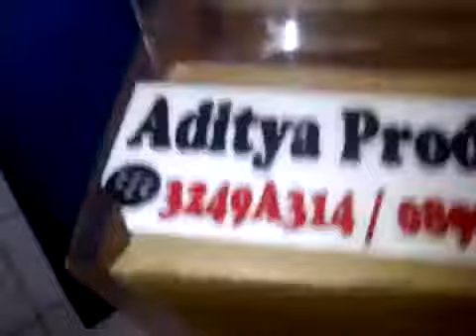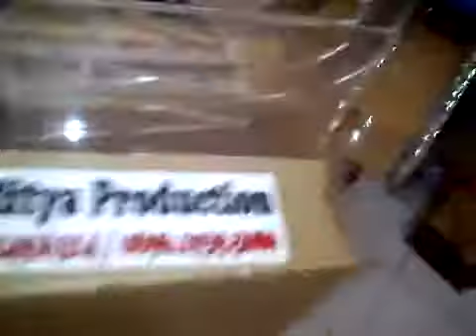toko acrylic kotak amal Hub Aditya 089619395080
pusat kotak amal acrylic di jakarta Hub Aditya 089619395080
harga kotak amal di jakarta Hub Aditya 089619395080
custom kotak amal dari acrylic Hub Aditya 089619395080

ADITYA SUPPLIER ACRYLIC menerima jasa pembuatan KOTAK AMAL ACRYLIC   Dengan dukungan dari berbagai aspek seperti penggunaan mesin yang canggih, sumber daya yang kompeten dibidangnya, semua pekerjaan bisa ditangani dengan cepat dan tepat. Selain itu, dapatkan juga layanan pemesanan sesuai permintaan anda.

kami juga melayani penjualan acrylic dan pemesanan acrylic untuk seluruh kota di Indonesia.

Anda dapat memesannya di :

ADITYA ACRYLIC
Jln. Utan Panjang Barat No 78 Kemayoran Jakarta Pusat

kotakamalacrylic, pesankotakamalacrylic, acrylickotakamal, kotakamaljakarta, hargakotakamalacrylic, supplierkotakamalacrylic, orderkotakamalacrylic, tukangkotakamalacrylic, customkotakamalacrylic, kotakamalmesjid,